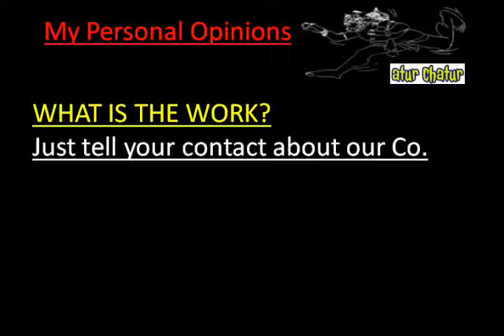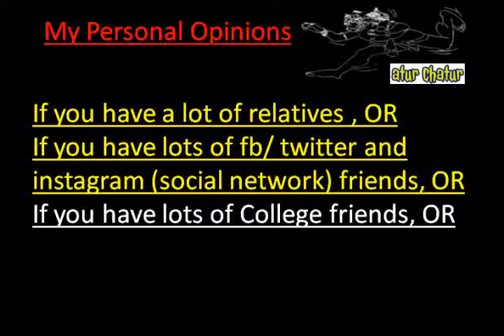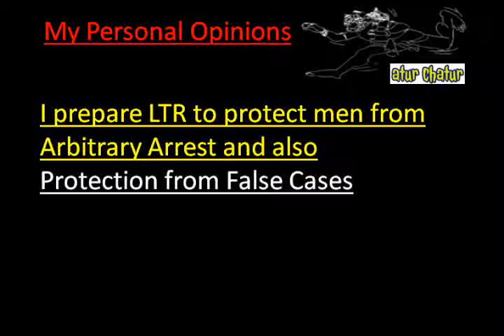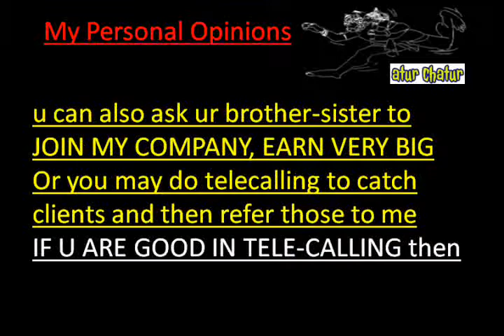मेरी कंपनी में काम करो और घर बैठे 10,000 महीना कमाओ East of Kailash delhi Work from Home Job